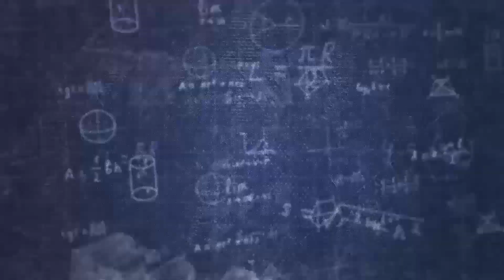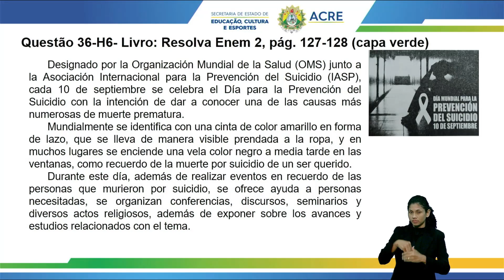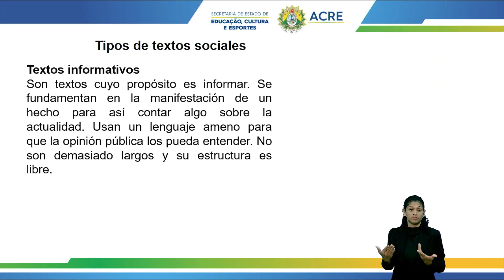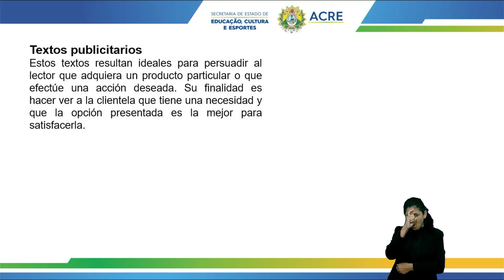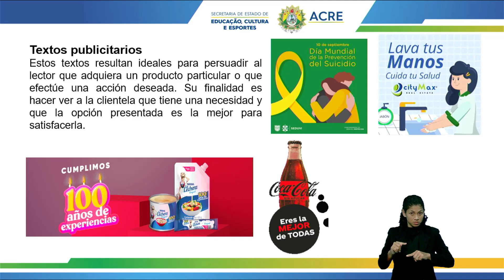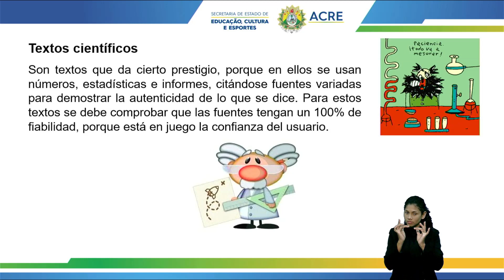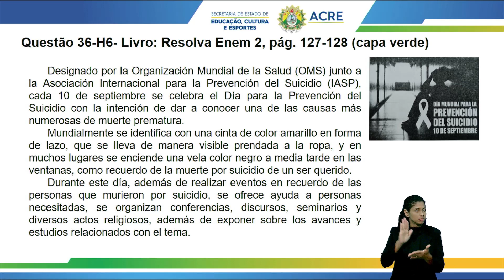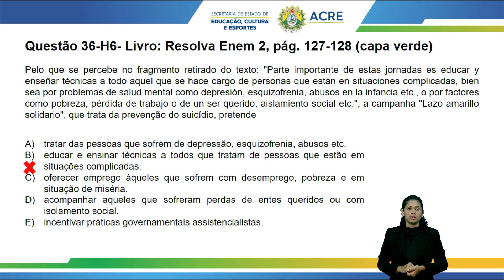Pré-Enem - Língua Espanhola - Função Social do Texto em L.E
Aula de Língua Espanhola.
Tema: Função Social do Texto em L.E.
Professor: Daniel.